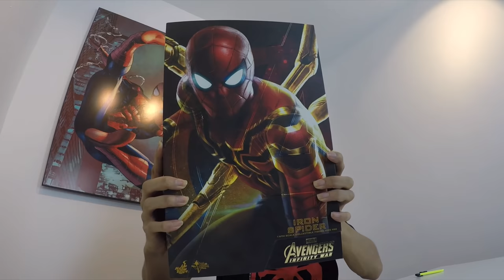RezZaDude UNBOXING | IRON-SPIDER RM 800+ !!!